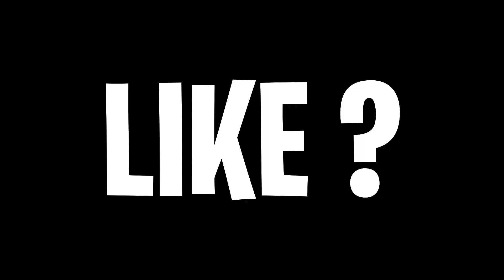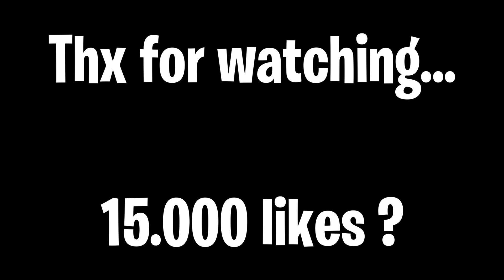Je serais meilleur que Martoz un Jour ...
⚜️Yo les gars c’est ReYoZ ! Voici tout ce qu’il y à savoir sur moi :

MA CHAÎNE TWITCH : Reyozftn

Code créateur : Reyozzz

Code créateur : Reyozzz

Code créateur : Reyozzz

Code créateur : Reyozzz

Code créateur : Reyozzz

Code créateur : Reyozzz

Code créateur : Reyozzz

Créateur Fortnite : reyozzz (Soutiens moi depuis la boutique.)

En live pratiquement tout les jours, je sors une vidéo tout les 3 jours ! Hésite pas à rejoindre la meilleure communauté ! ❤️

En espérant que le contenu de la chaîne te plaît , hésite pas à mettre ton meilleur pouce bleu et active cette putain de cloche ! 🔔❤️